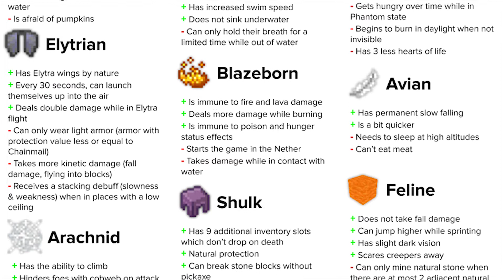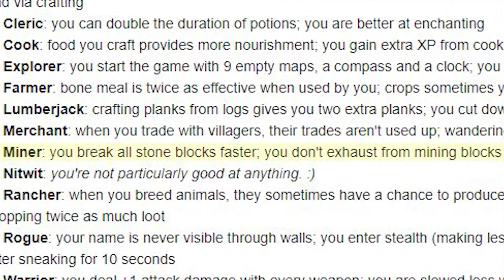Special Announcement! Minecraft Legacy SMP!!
Welcome to Minecraft Legacy SMP hosted by VoxFire!

and MORE!!

My custom skin creation:
Zyxius